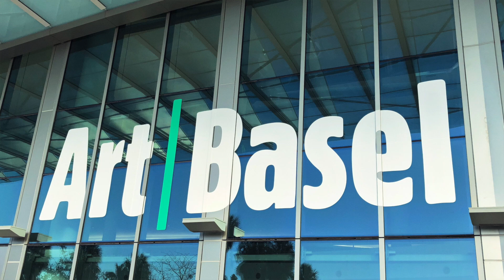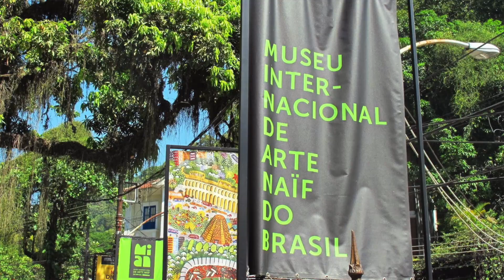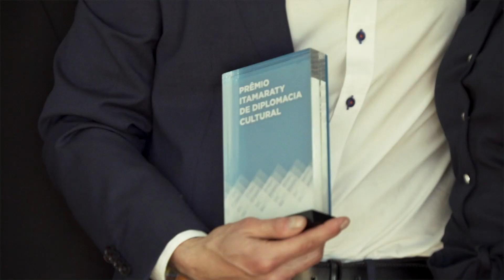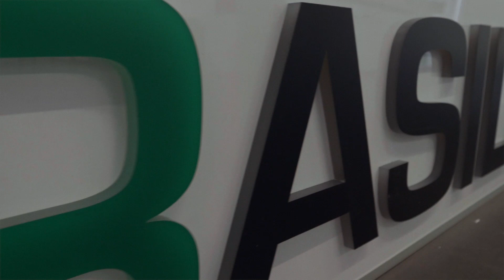Brasilea Stiftung - Film DEUTSCH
Brasilea Stiftung
Brasilien in Basel
seit 2003 Kunst- und Kulturaustausch in Basel am Dreiländereck